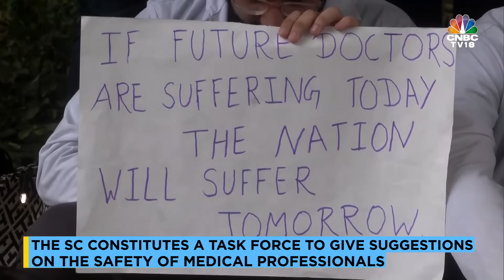Kolkata Rape-Murder Case: SC Calls The Case 'Horrific'; Criticises Bengal Government | RG Kar | N18V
Kolkata Rape-Murder Case | The Supreme Court has criticised the West Bengal government over its handling of the investigation. The apex court has also constituted a national task force to recommend measures that can ensure safety of medical professionals

n18oc_business